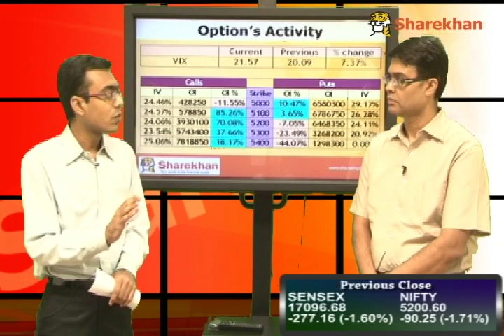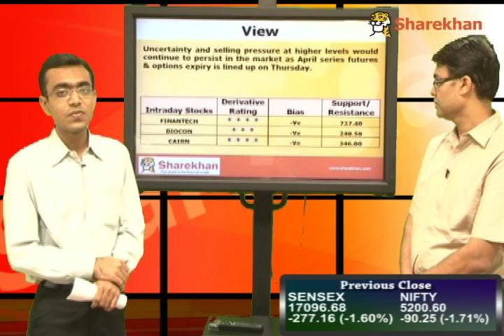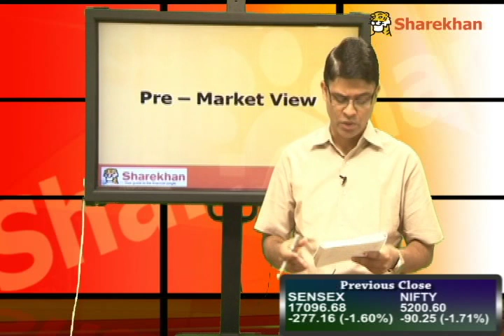Pre-Market View - April 24, 2012